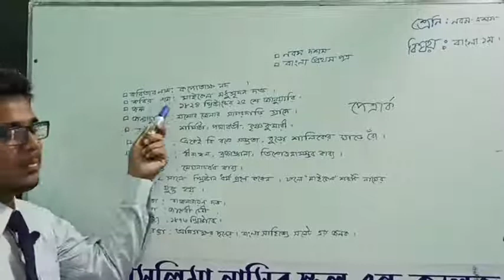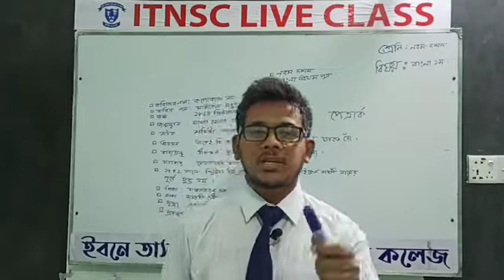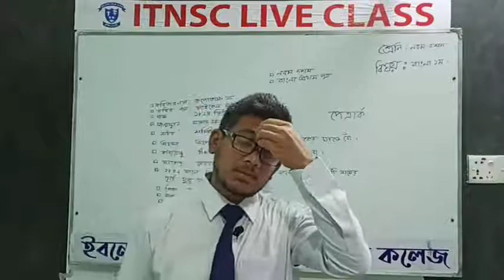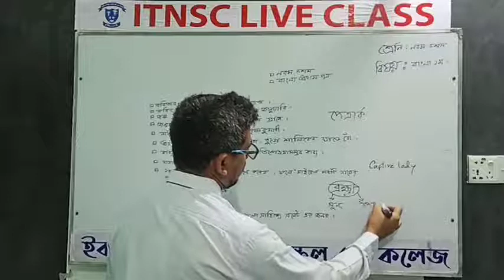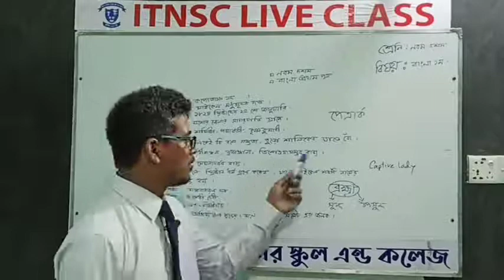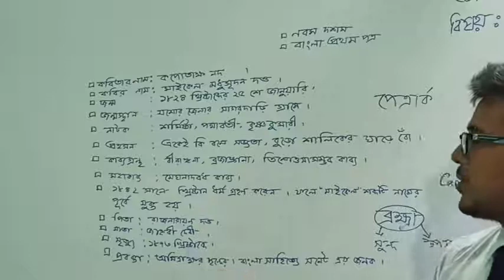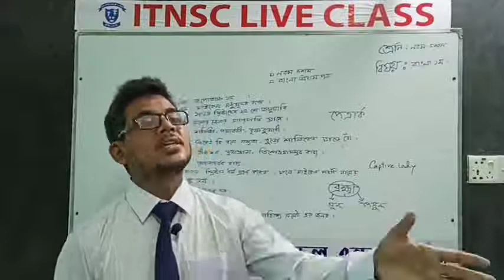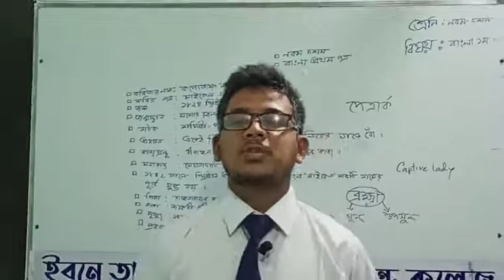নবম দশম শ্রেণি ⎢ বাংলা ⎢ কবিতা ⎢ কপোতাক্ষ নদ